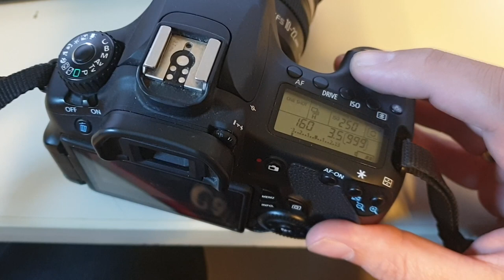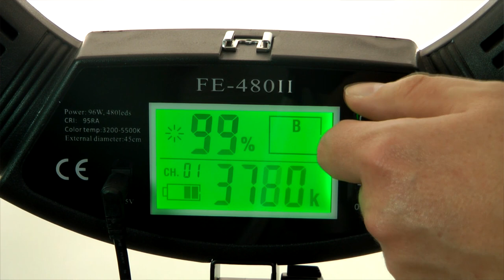BFRL-480 LITE LED-Ringlamp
Welke ringlamp moet ik kopen? Als dat je vraag is, dan is deze video voor jou. In deze review laat ik je de BFRL-480 LITE ringlamp zien. Waarom is een ringlamp handig voor fotografen? Waarom is specifiek dit model zo geliefd bij Youtubers en vloggers? Wat kan deze ringlamp wel en niet? Waarin verschilt hij van de 'gewone' BFRL-480? Je ziet het in deze video.